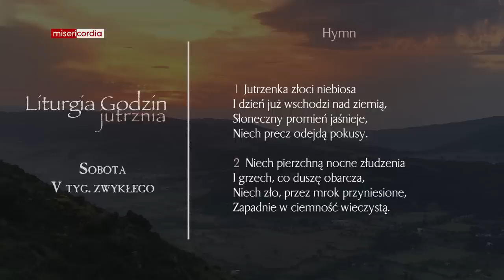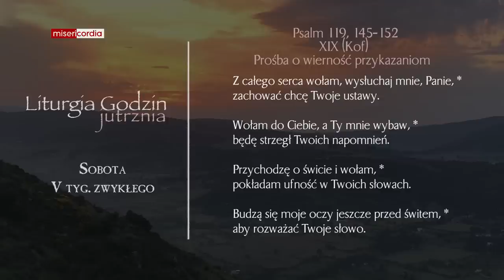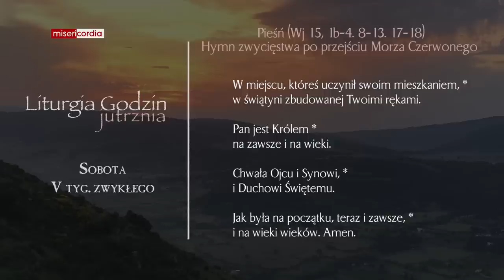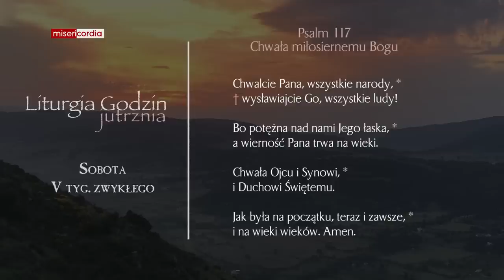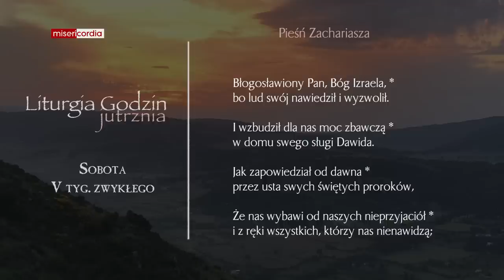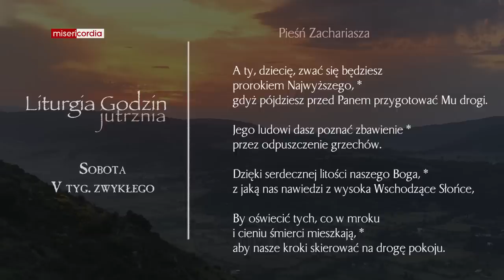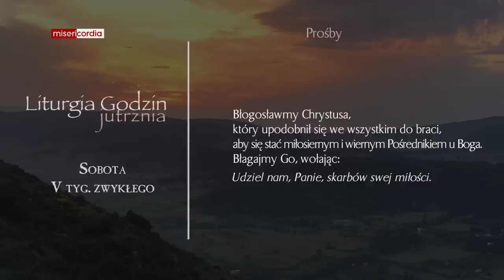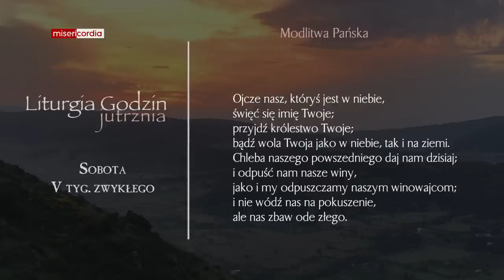Liturgia Godzin | Jutrznia | Sobota, V tyg. zwykłego